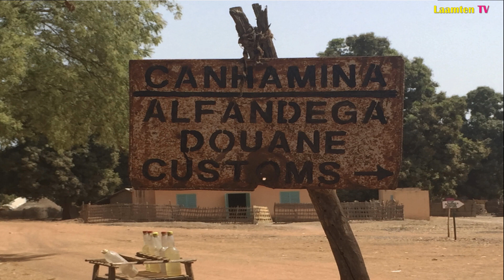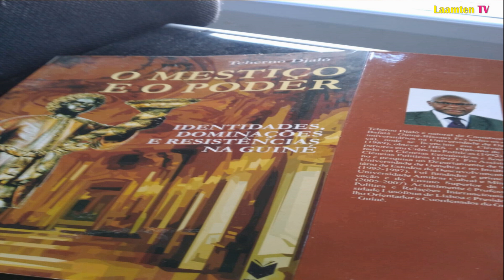Dental Sankollaa Fuladuu 02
Entrevista a uma das personagens do elenco
Binta Balde
Laamten TV
MamaduCande